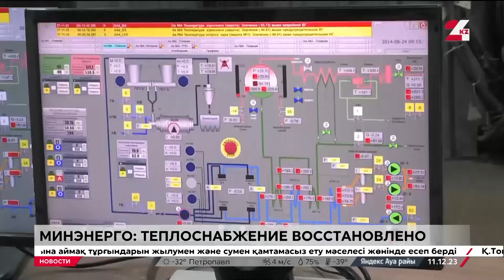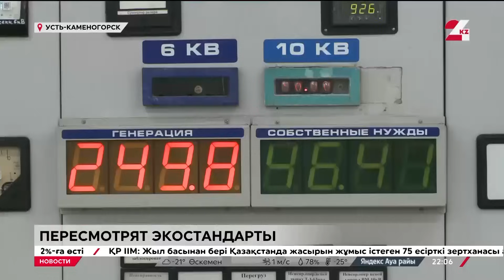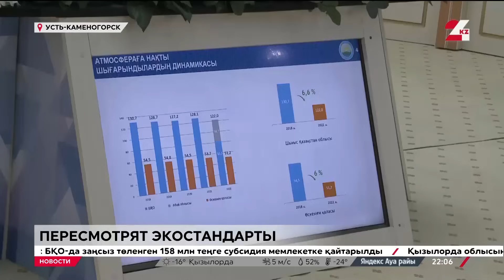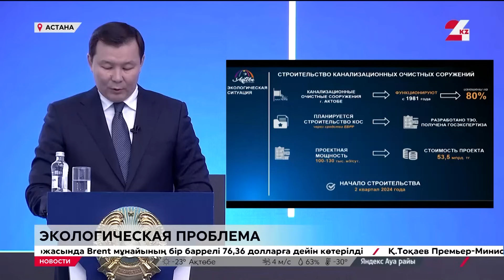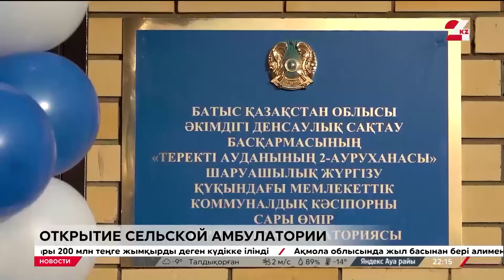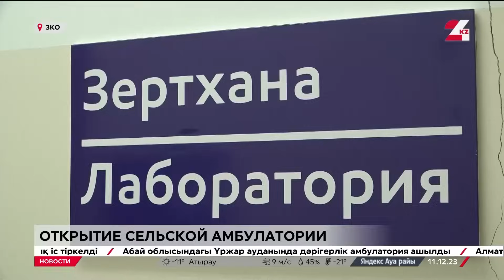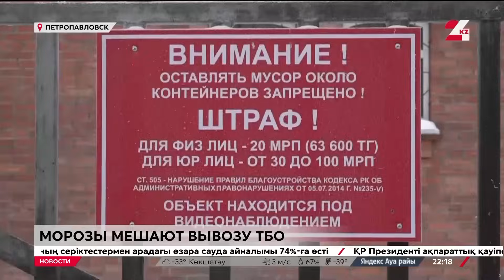Выпуск новостей 22:00 от 11.12.2023